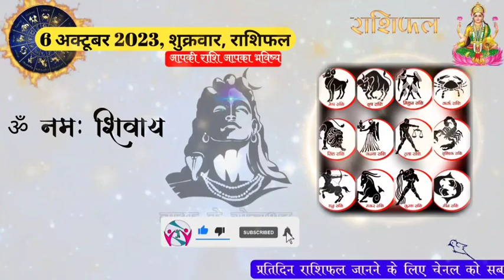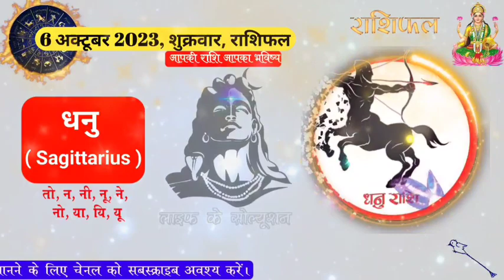6 October 2023 राशिफल शुक्रवार | Shailendra Pandey rashifal | aaj ka rashifal | Kal ka rashifal